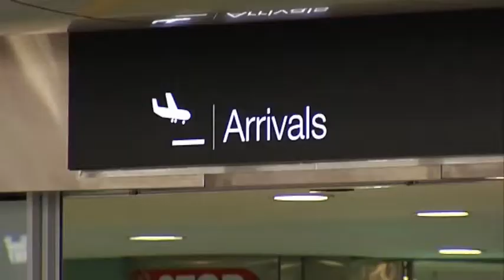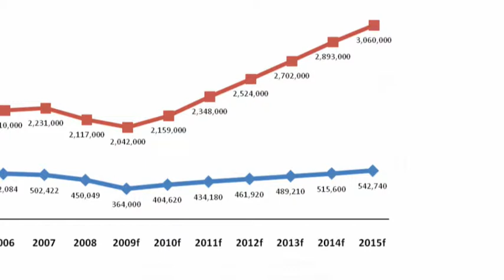AIA Cairns and Mackay Investment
Video press release for Auckland Airport using some existing animated graphics and vision. Interview lighting/cameraman and edit by Murray Job.
Auckland International Airport Limited (Auckland Airport) today announced it has agreed to purchase from Westpac Bank a 24.55% stake in North Queensland Airports (NQA), the operator of Cairns and Mackay airports in Queensland, Australia for A$132.8m (approximately NZ $166m). Auckland Airports chairman, Tony Frankham, said, This is a significant milestone for Auckland Airport and for our strategy to grow beyond our core business in Auckland. This proposed acquisition opens up exciting new opportunities to strengthen and grow air services connections with Cairns as a stepping stone between New Zealand and the high-growth tourism markets of Asia, and enables us to leverage our world class expertise in the large scale movement of people and goods to grow shareholder value. Cairns Airport is Australias seventh busiest airport, with approximately 3.7 million passengers in the year to 30 June 2009 (compared with Auckland Airports 13.0 million passengers in the same period). It is the closest international airport to Asia on Australias eastern seaboard and is the gateway to Tropical North Queensland, an internationally renowned tourism region boasting two World Heritage listed attractions; the Great Barrier Reef and the Wet Tropics Rainforests. Mackay Airport is an important regional domestic airport with nearly 1 million passengers in the year to 30 June 2009. The airport is the main airport servicing the Bowen Basin, an important region for natural resources, which contains one of the largest deposits of coal in the world. Mackay Airport also benefits from its close proximity to the Whitsunday resort islands.
Auckland Airports chief executive, Simon Moutter, said, Since indicating in March 2009 that we would pursue opportunistic but carefully selected step-outs, weve looked at a range of opportunities to drive synergies and volume for our core business at Auckland. We also recognise that our most important value driver is growth in international passenger volumes. We believe that Asian tourism markets offer the greatest opportunity for volume growth and that one of the keys to growing Asian traffic is improved air services connections. Driving more travel demand out of Asia will be crucial to the future growth of both Auckland Airport and the New Zealand tourism sector. New Zealand has underperformed against Australia in gaining a share of Asian tourism, so we have decided to take a position in the Australian market in an effort to get better connected and lift our market share. While our primary focus remains direct Asian connections with Auckland, an important stepping-stone is to strengthen connections with other strategically located airports.